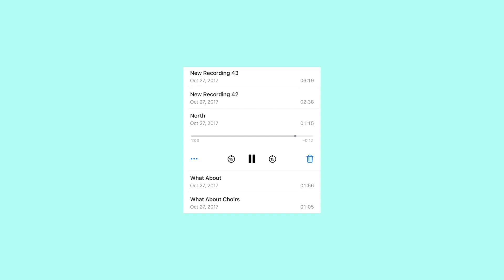a song i wrote about how this world ain't my home